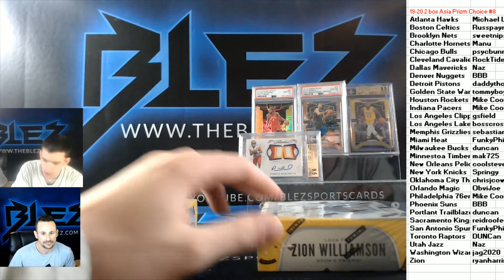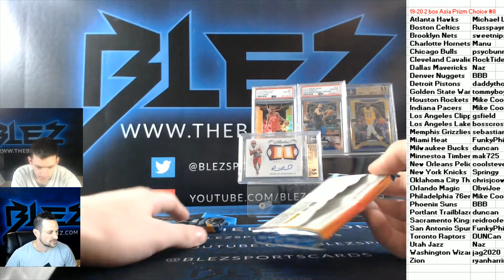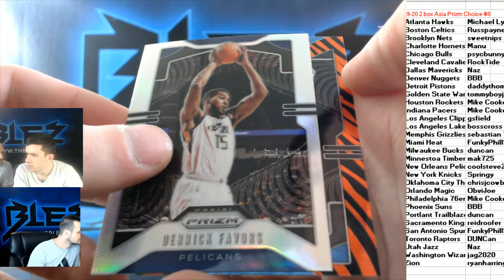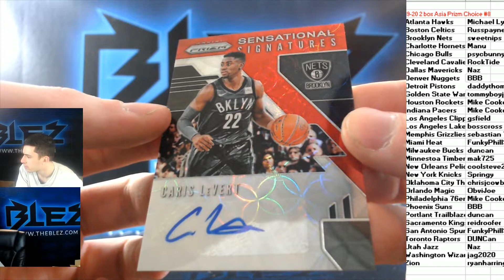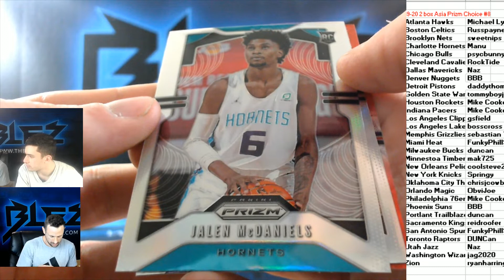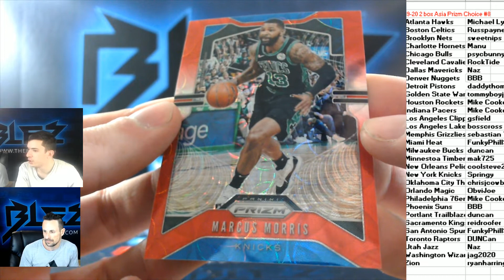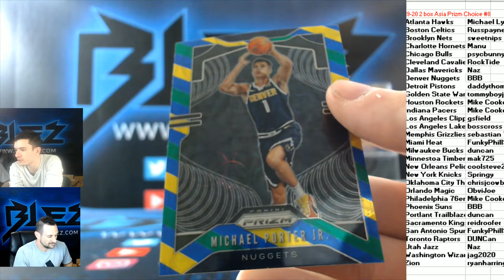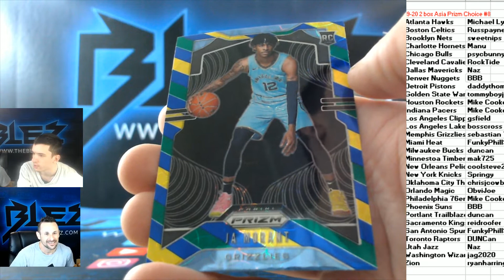2019-20 Panini Prizm Asia Choice 2 box PYT #8